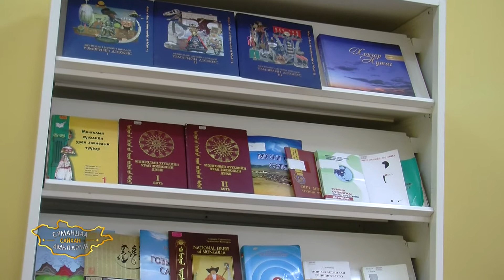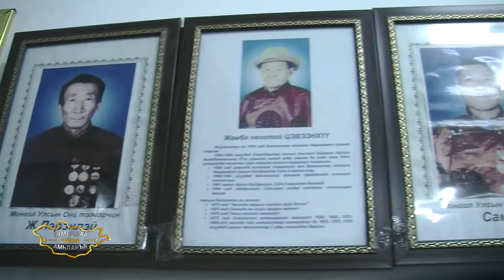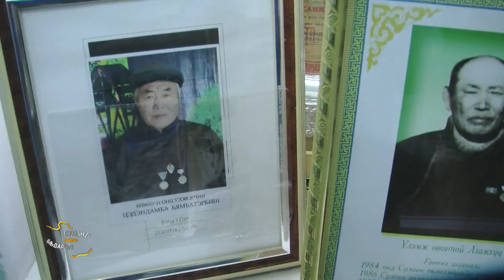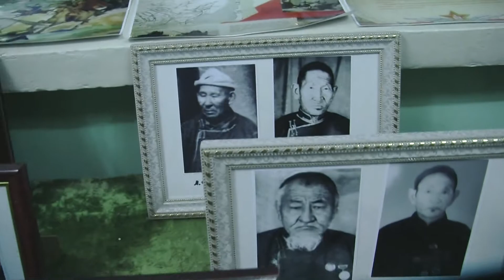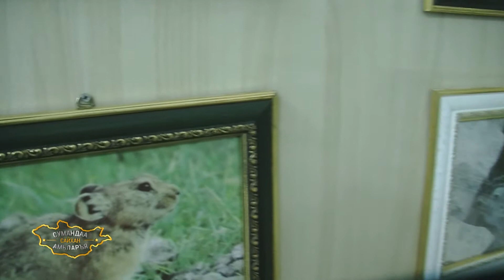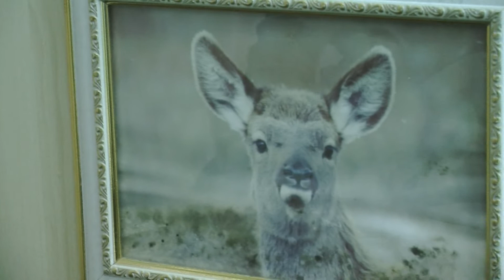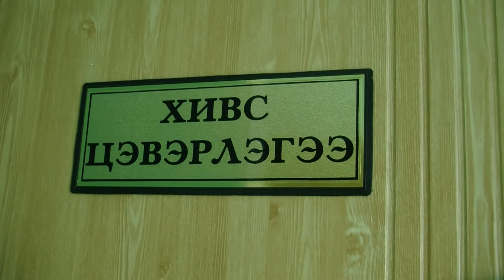Сумандаа сайхан амьдаръя-Баянхонгор аймгийн Жаргалант сум 55 \ 2016 он \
Баянцагаан сумын соёлын төвийн эрхлэгч Т.Бат-Эрдэнэ, ахуйн үйлчилгээний төвийн оёдолчин Я.Янжиндолгор, гоо сайханч Б.Мартбаяр, Эмээл толгой 4-р багийн иргэн Д.Баярмагнай